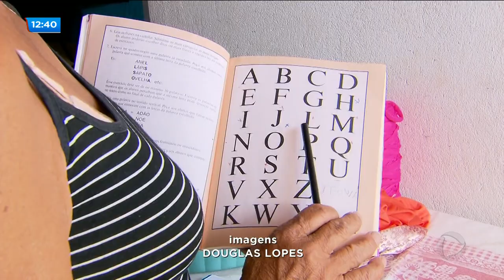PROJETO RECUPERA SONHOS: IDOSOS APRENDEM A LER E ESCREVER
Um projeto em Anápolis ajuda idosos e pessoas que não tiveram oportunidade de aprender a ler e a escrever. Tudo é feito com ajuda de voluntários.